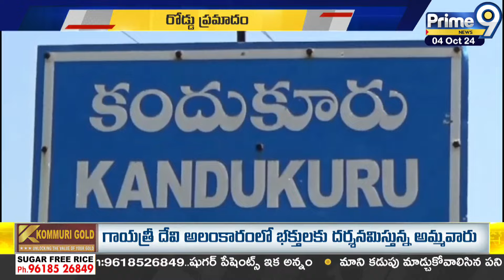నెల్లూరు జిల్లా కందుకూరు లో రోడ్డు ప్రమాదం కలకలం | Road Acident In Kandukuru, Nellore district